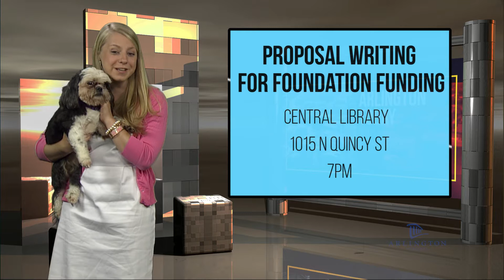Arlington Today | Monday | July 10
Daily highlights of what's going on in Arlington, Virginia.

Proposal Writing for Foundation Funding
Central Library
1015 N Quincy St
7PM

Make-It Monday
Greener Cleaners
Aurora Hills Library
735 S 18th St
7PM

4MRV Arts Committee Meeting
3700 South Four Mile Run Dr
Rehearsal Room 154
7PM

Animal Welfare League of Arlington
2650 S Arlington Mill Dr
Mon, Wed, Thu, Fri, Noon-7PM
Sat-Sun, Noon-4PM
Closed Tue